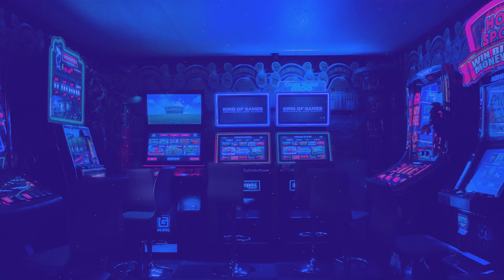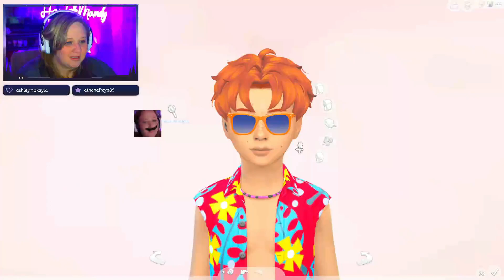More and More Babies!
Watch me slowly torcher myself by starting the 100 Baby Challenge now with the new infant update. Adding a whole new level to this already complicated challenge!

I Stream every week on Mondays, Wednesdays, and Fridays.
Always check my twitch schedule